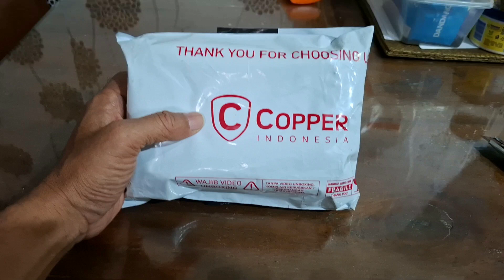Adaptor Kepala Charger untuk samsung A series Copper CP1016-33W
charger dengan harga terjangkau yang support untuk daya 33W, sudah support Qualcomm 3.0, Qualcomm 4+, PD 3.0, PPS

Berikut link penbelian di tokopedia